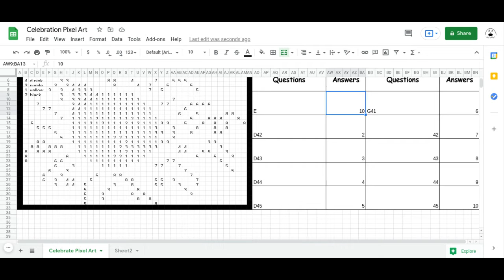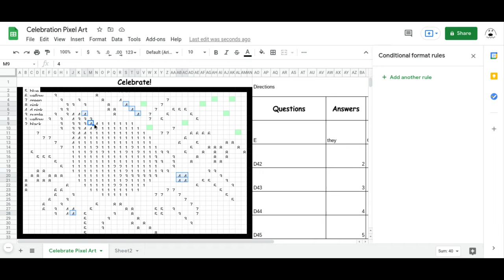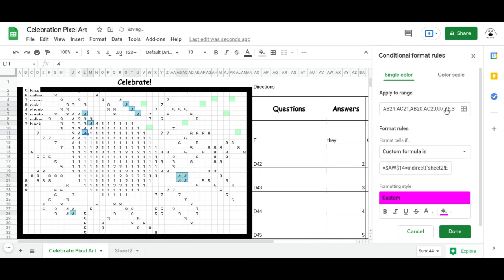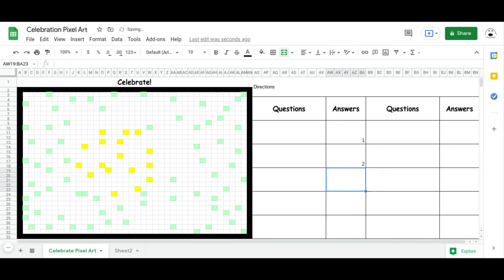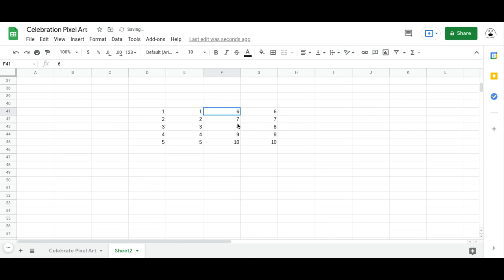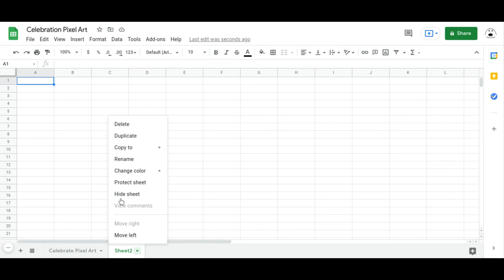How to Create Pixel Art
In this video, I will show you one way of creating pixel art pictures.  I believe this is the easiest way to create pixel art that is easy to reformat if you teach different multiple grades or subjects.